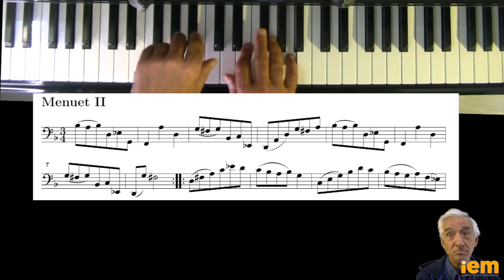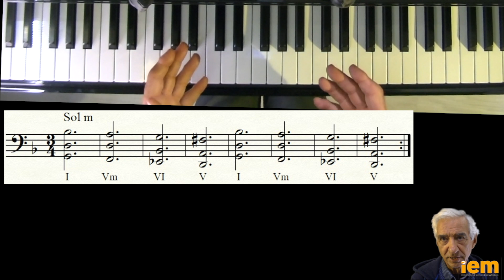2 minutos para improvisar: 556 Bajo de lamento. Minué. Suite para Vc de Bach (a)